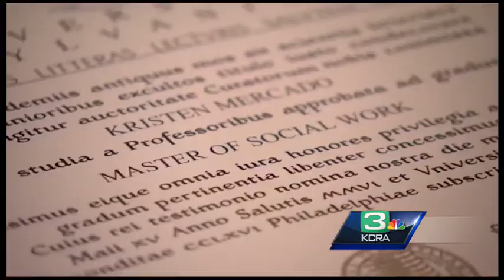Consumer Reports: Digging out from student loans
Consumer Reports takes a look at how student loan debt effects all of us.